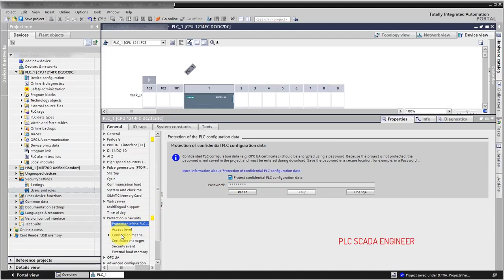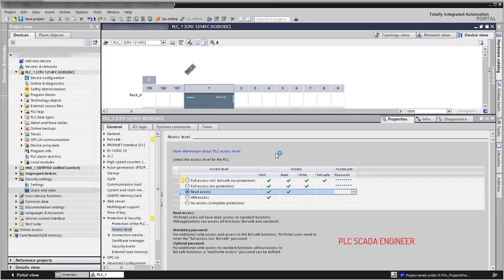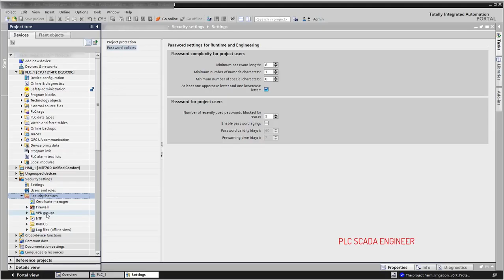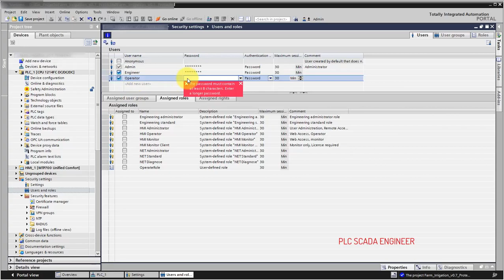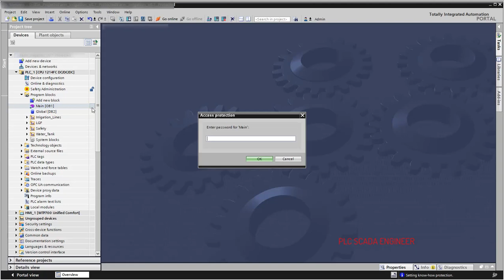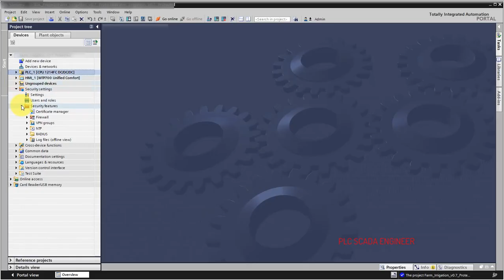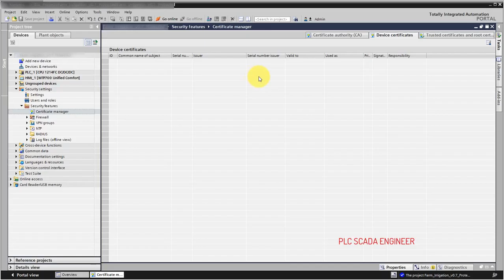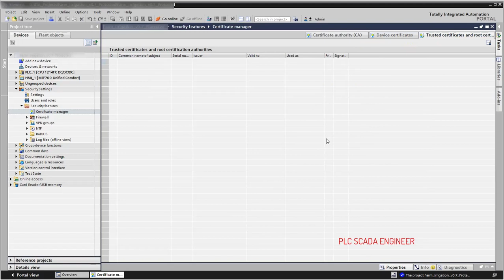S71200 PLC Security Settings Configuration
Unlock the full potential of your Siemens S7-1200 PLC with our in-depth guide on security settings. In this video, we cover:

Overview of Security Settings: Learn the basics of configuring security features to protect your PLC system.
User Management: How to set up user roles and permissions to control access levels.
Password Protection: Best practices for creating and managing secure passwords.
Network Security: Tips for safeguarding your PLC from network vulnerabilities.

Project Protection using password .

Certificate Manager for creating and Managing certificates .